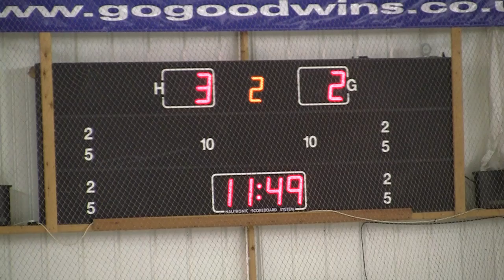20140216 Manchester vs Telford NIHL 0029